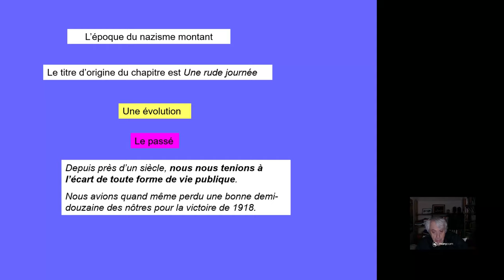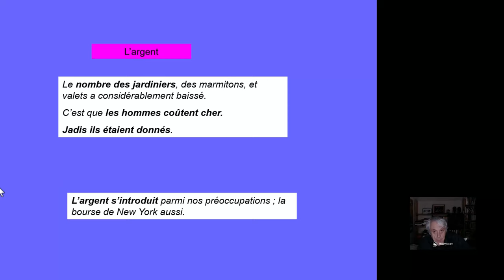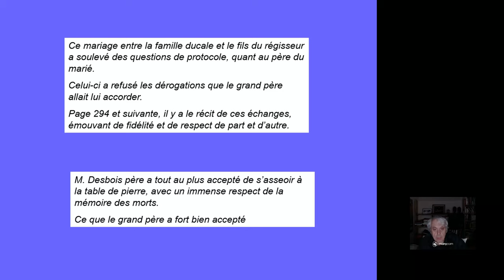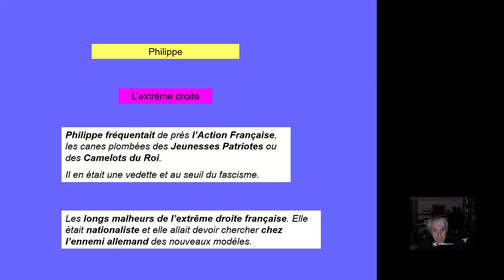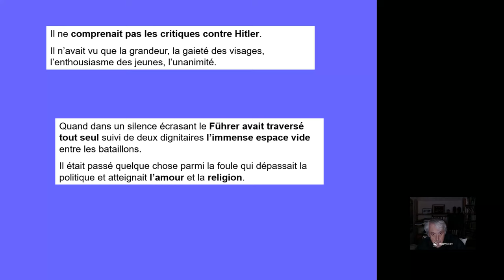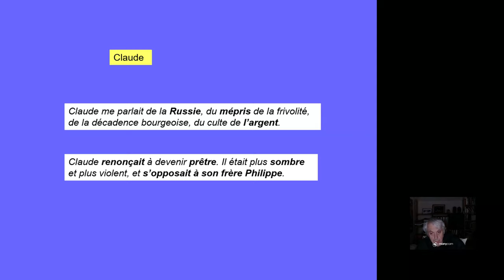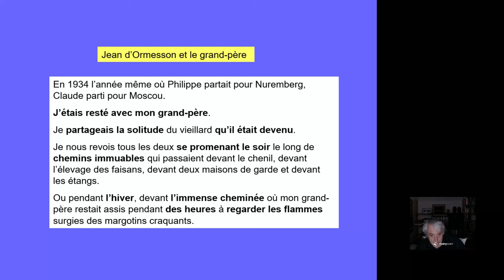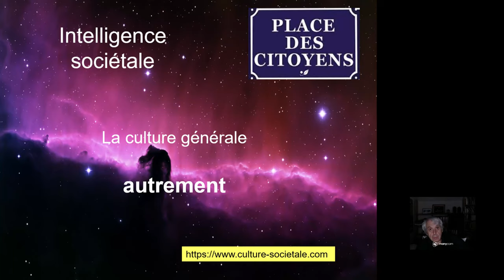Ormesson 13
Philippe l'ainé va à Nuremberg. Il est ébloui par la mystique nazie. D'Ormesson transcrit l'amour (les femmes s'évanouissaient), le sacré, la force.
Commentaire personnel avec Lenie Riefenstahl.